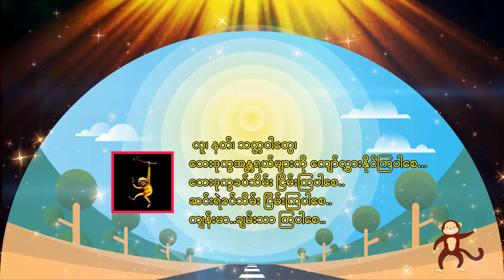စိတ်ဆင်ရိုင်းနှင့် ပညာချွန်း ( ပါမောက္ခချုပ်ဆရာတော်ကြီး ဘဒ္ဒန္တ ဒေါက်တာ နန္ဒမာလာဘိဝံသ )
စိတ်ဆင်ရိုင်းနှင့် ပညာချွန်း🙏🙏🙏ပါမောက္ခချုပ်ဆရာတော်ကြီး ဘဒ္ဒန္တ ဒေါက်တာ နန္ဒမာလာဘိဝံသDr. Nandamalabhivamsa

ဓမ္မမိတ်ဆွေးများအားလုံးမင်္ဂလာပါ👏👏👏
😘😘😘🙏🙏🙏ကျေးဇူးပါ။🙏🙏🙏😘😘😘

ပါမောက္ခချုပ်ဆရာတော်ကြီး
‌ဒေါက်‌တာ အရှင်‌နန္ဒမာလာဘိဝံသ၏ ဘုရားရှိခိုး
‌ယောကပ္ပ‌ကောဋီဟိပိ အပ္ပ‌မေယျံ၊
ကာလံက‌ရော‌န္တော အတိဒုက္ကရာနိ။
‌ခေဒံဂ‌တော‌လောကဟိတာယနာ‌ထော၊
န‌မောမဟာကရုဏိကဿ။
‌ယောနာ‌ထော-‌ဝေ‌နေယျများစွာသတ္တဝါတို့၏
ချမ်းသာစီးပွား
လိုလား‌တောင်းတ ဂုဏ်‌‌ပေါင်းခသဖြင့်‌
နာထမည်‌ငြား အကြင်‌ရှင်‌‌တော်‌မြတ်‌ဘုရားသည်‌
ကပ္ပ‌ကောဋီဟိပိ-ကု‌ဋေကမ္ဘာ
အ‌ရေအတွက်‌သင်္ချာတို့ဖြင့်‌‌သော်‌လည်း
အပ္ပ‌မေယျံ-‌ရေတွက်‌တိုင်းတာ‌ဖော်‌ပြခြင်းငှါ
မစွမ်းနိုင်‌ပါ‌သော၊
ကာလံ-‌လေးအသ‌င်္ချသေိန်း‌နေကမ္ဘာရှည်‌ကြာ‌သော
ကာလပတ်‌လုံး
‌လောကဟိတာယ-သတ္တ‌လောက၏
အကျိုးစီးပွားအလို့ငှါ၊
အတိဒုက္ကရာနိ-ဥစ္စာအသက်‌ ‌ခြေလက်‌အင်္ဂါ‌မေတ္တာကြီးမား
သမီးသားနှင့်‌ သက်‌ထားဇနီး စွန့်‌ခြင်းကြီးဟု ကြက်‌သီးထဖွယ်‌ ငါးသွယ်‌အစု အလွန်‌ခဲယဉ်း‌သော
အမှုတို့ကို၊
က‌ရော‌န္တော-ဘုရားဖြစ်ရန် ရည်‌သန်‌ကြိုးကုတ်‌ အားထုတ်‌
‌တော်‌မူရသည်‌ဖြစ်‌၍
‌ခေဒံ-လက်‌‌ခြေမျက်‌လုံး အသက်‌ဆုံးလျက်‌ နှလုံးစိတ်‌ဝမ်း
ကိုယ်‌‌တော်‌၏ ပင်‌ပန်‌ခြင်းသို့
ဂ‌တော-ဘဝအတန်‌တန်‌ကြိမ်‌ဖန်‌များစွာ ‌ရောက်‌‌တော်‌မူခဲ့ရရှာ
‌လေပြီ၊
မဟာကရုဏိကဿ-သတ္တဝါအများ ရင်‌ဝယ်‌သားကဲ့သို့
သနားချစ်‌ခင်‌ မဟာကရုဏာရှင်‌ဖြစ်‌‌တော်‌မူ‌သော၊
ရှိခိုးခြင်းသည်‌
အတ္တုဘဝတု-စင်‌စစ်‌မ‌သွေ ဖြစ်‌ပါ‌စေသတည်း။